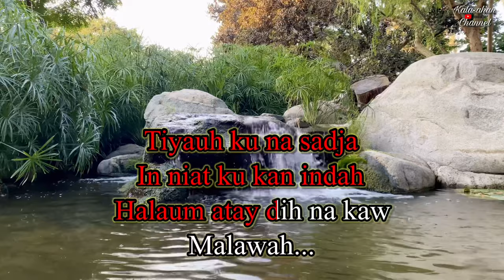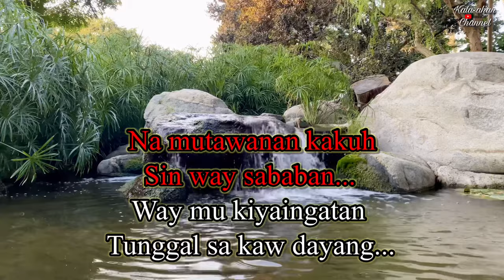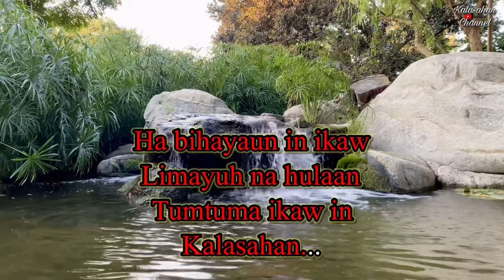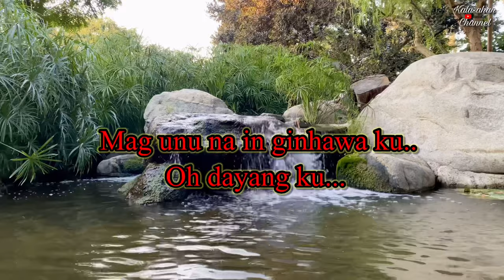Ha Pasal Bagay | KARAOKE